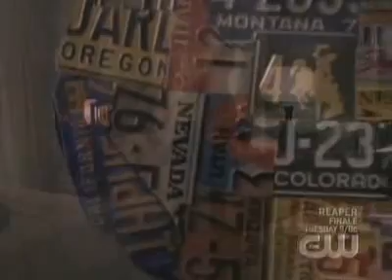One Tree Hill 5x18 Lucas "I don't hate you" to Peyton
Leyton Scene from the season finale!

5x18 - What Comes After The Blues

Lucas: I don't hate you. I remember the first time I ever saw you. All skinny arms and tangled mess of hair. It was hard letting you go, Peyton. It was hard losing you, and it was hard seeing you again...and it's still really hard.
Peyton: I know...While I'm asleep I have this dream where we're back in the hotel room in L.A. And you propose to me, and every single time I say yes.
Lucas: It's just a dream, right?
Peyton: It's my dream.